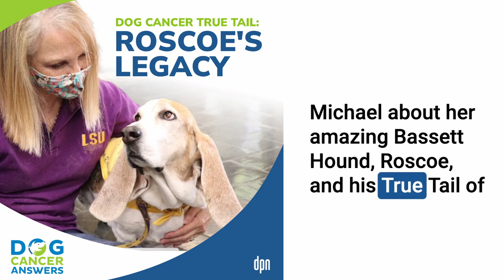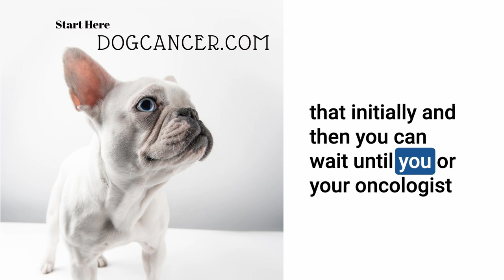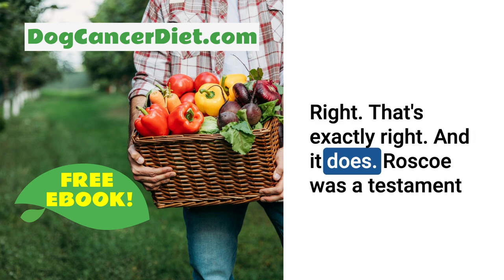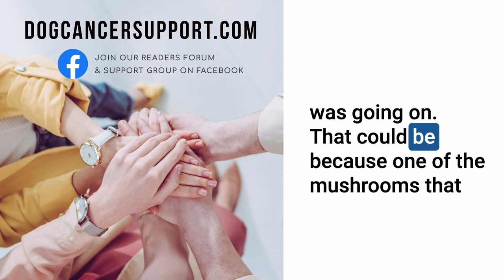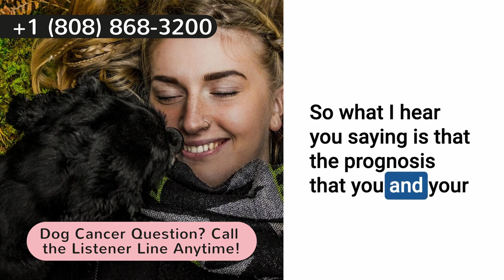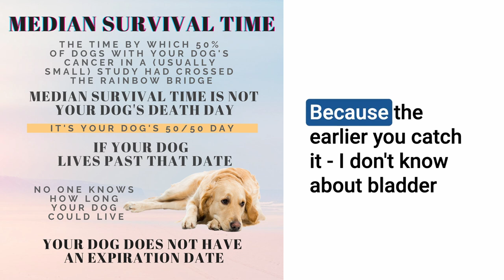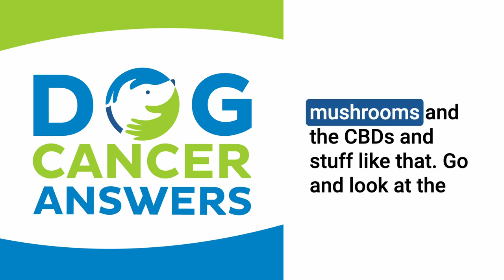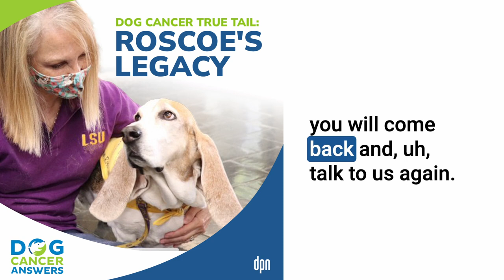Dog Cancer True Tail: Roscoe's Legacy | Renée Michael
Roscoe the Bassett Hound fought prostate cancer for 21 months, and his mom is sharing everything she learned that helped him thrive.

Dog prostate cancer can be missed because early symptoms look like simple UTIs, but when Renée Michael felt something was wrong with her beloved Roscoe, she didn’t wait. A full veterinary workup at Louisiana State University revealed prostate cancer.

Over the next 21 months, Renée learned a ton about the treatment options from prostate cancer, the value of having both an oncologist and a holistic vet on the care team, and how she could support Roscoe’s wellbeing at home with diet and supplements.

In this episode Renée shares some of her insights into anti-inflammatory foods and immune support supplements that she feels Roscoe, as well as recipes for some of his favorite treats. She also talks about the work that she has done to promote dog prostate cancer awareness and help other dog lovers get an early diagnosis and support their dogs throughout treatment.

Related Links:

Roscoe the Basset Hound Bouncing Back After Cancer; Owner Advocates Early Detection

0:00 Start
1:48 Intuition and Diagnosis
4:03 Treatment During COVID
8:05 Diet
11:11 Prostate Cancer and UTIs
14:11 No Raw Meat
18:39 Piroxicam Side Effects
22:26 Cognitive Decline
24:54 Poor Appetite
28:42 Multimodal Integrative Treatment
34:27 Canine Prostate Cancer Awareness and Support
37:38 Early Diagnosis
43:00 Renee’s Top Advice

For more details, articles, podcast episodes, and quality education, go to the episode